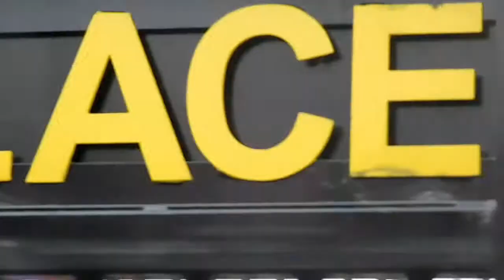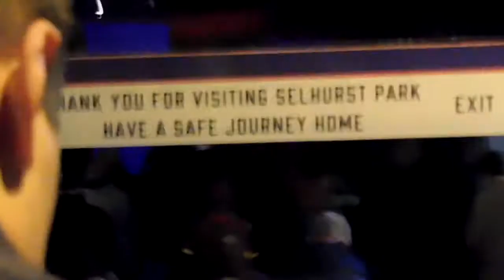Mascot Alice at the Crystal Palace (2016-2017 v Man City)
Saturday 19 November 2016. A 3 pm kick off for a change, but we lose again, 1–2, though for a while we believed a 1–1 draw just might be possible. Even the presence of George Clooney didn't change our luck (but how would it, he's there every match).
[Nor was our luck changed by the knicker throwing antics of The Crystals, however heroic on such a cold day.]